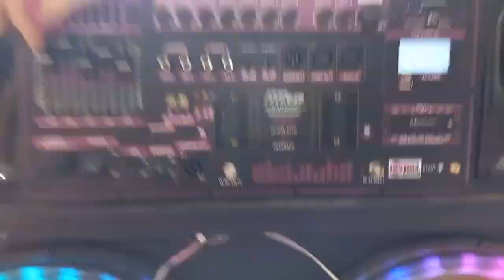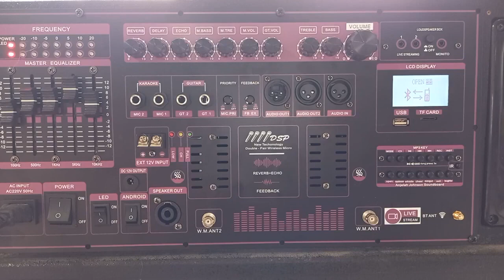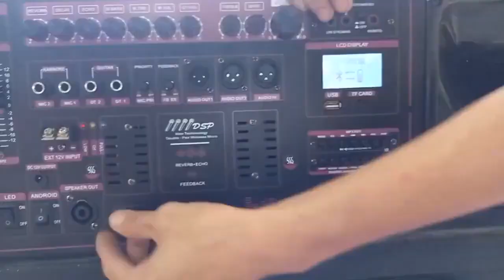MẠCH LOA KÉO 2 KÊNH CÔNG SUẤT KHỦNG CÔNG NGHỆ ĐỈNH CAO NHẤT HIỆN NAY CÓ BẢO VỆ QUÁ NHIỆT TỰ ĐỘNG